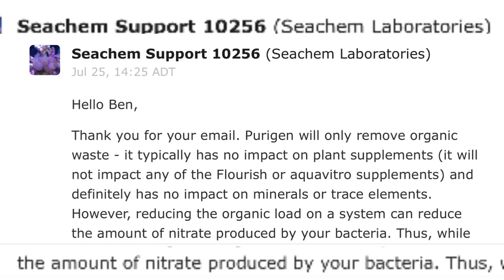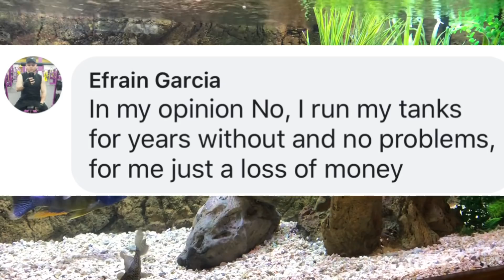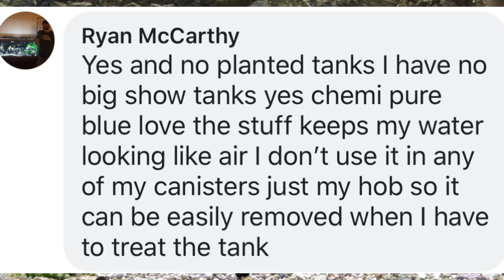Chemical Filtration for Your Fish Tank [IS IT REALLY NEEDED and WORTH the PRICET?] - Let's Talk!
Let's talk about the pros and cons of using Chemical Filtration in our fish tank filters.  Some love it, some say it's a waste of money.  Please share any thoughts you have on this subject in the comments below.  Be a part of "The Convo Gang" because on this channel, "We all learn from each other!"
     If you're like me and like to always be learning about how to take better care of our fish, how about hitting that sub button and bell?  Thanks!
***Here are some links to products that I've used and recommend***
Filters: SunSun 302-B (265 gph)
SunSun 704-B (525 gph with UV)
SunSun HW 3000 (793 with UV)
Filter pads for all SunSun filters
Cut your own filter pads
Pinky filter floss
SunSun Pre-Filter (goes over intake)
Flexible hose cleaning brush
SunSun Pre-Filter (In-Line Canister)
SunSun Canister O-Ring replacement
SunSun UV 9W replacement bulb
Suggested Bio Media that I use in my canisters:
Biohome Ultimate
CNZ sponge filled bio-balls
Pumice stone
Crushed coral/aragonite
Chemical Filtration I've Used with Good Results:
Seachem Purigen
Seachem Matrix Carbon
Mesh bags
Other items:
Suggested substrate (aragonite)
My favorite LED lights
Inexpensive Powerheads
Better quality Powerhead (Hydor)
Heaters I use:
Cobalt Neo Therm
API (Black Plastic Shielded)
Recommended Meds to have on hand:
Fritz Maracyn 2
API Furan 2
API General Cure
Kordon Ick Attack
Seachem Metroplex
Seachem Garlic Guard
Seachem Focus
Water Treatment Products I Use & Recommend:
Seachem Prime
Seachem Safe
Seachem Lake Salt
Seachem Pristine
Seachem Clarity
Aquarium Quick Start Products I Recommend:
Seachem Stability
Fritz Turbo Start
Dr. Tim's One and Only
Did you know that there's a friendly and very helpful group of fish keepers on Facebook?  It's called  "Ben O'Cichlid"  Stop by and ask to join. Be sure to answer all the join-in questions so that the admin approve and let you in (it's how we keep the trolls and bots out!).
     Support your local fish store, join clubs and groups that safeguard the future of our hobby. I'm a member the American Cichlid Association. You can visit them here: cichlid.org
Stop by on most Saturdays at 10am (Pacific) for the Cichlids & Coffee live stream.  Great people, great topics and I get to answer your questions LIVE! Why not watch the stream while drinking out of a Ben O'Cichlid coffee mug or wearing a channel hoodie or tee.  and be sure to use the code "LIVESTREAM" for a 10% discount at check-out.
     Shout-out to Christopher Martin for the Cichlids & Coffee logo and to Sam Penny for the Youtube channel banner art. And a big thank you to Phil Griffiths for the dropping fish video and channel icon!